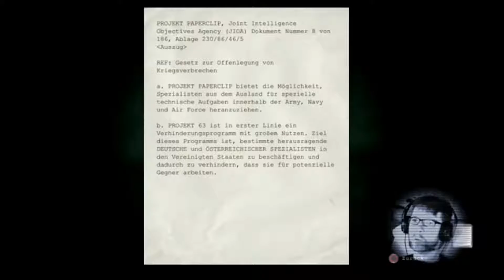Die drei Sicherungen | OUTLAST #013 | HORROR | FACECAM | rigetube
Let´s play OUTLAST auf PS4

OUTLAST entführt uns in die Nervenheilanstalt "Mount Massive", in der Menschen grausamen Versuchen unterzogen wurden. Für einen Zeitungsartikel wollen wir nun hier Recherche betreiben.
Vor den Türen versperren uns Militärfahrzeuge den Weg, also müssen wir über ein offenes Fenster hinein klettern. Von jetzt an ist es alles Andere als stinknormale Recherchearbeit. Schnell merken wir, dass noch etwas hier ist. etwas Schreckliches!